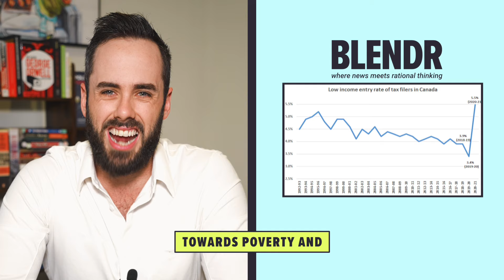Canada is Headed Towards Mass Poverty and Economic COLLAPSE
Between now and 2029, the government plans to spend over $200 billion it doesn’t have—leaving you with the bill.